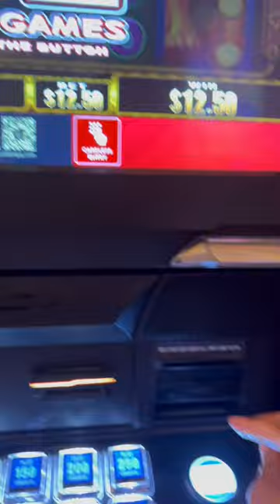I GOT 32 FREE SPINS IN THE BONUS ROUND AND THE MACHINE BROKE 😭😭😭😭